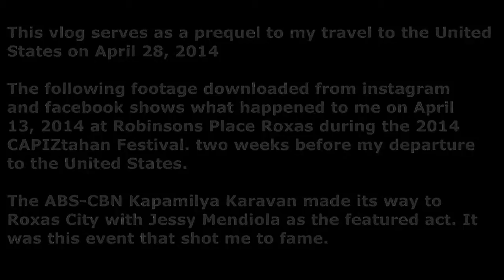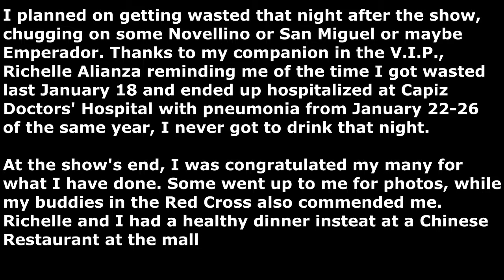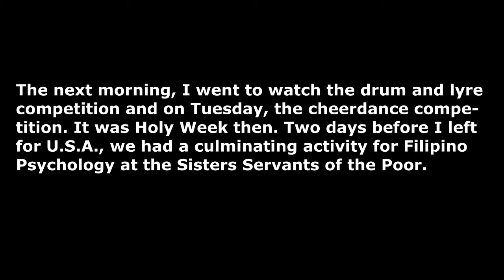FLIGHTREPORT 101 - Capiztahan 2014: A prequel to my travel to the U.S.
This one has been delayed for three years because I was also busy with academics.

This vlog, which precedes my travel to the U.S.A. on April 28, 2014, shows the Kapamilya Karavan for CAPIZtahan 2014 with Jessy Mendiola as the featured act. You can see here on how I and Ian Joseph Pretta became famous around Roxas City thanks to this show.

I also planned to get severely wasted that night after the show but my companion stopped me from drinking, thanks to my hospitalization for alcohol allergy and pneumonia last January 23-25 of the same year.